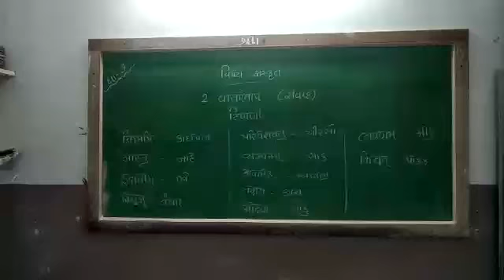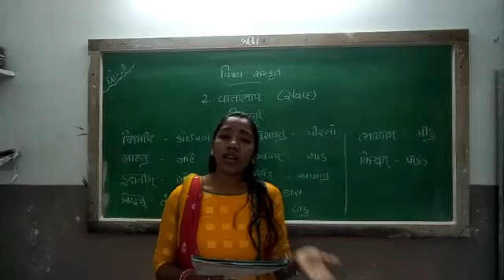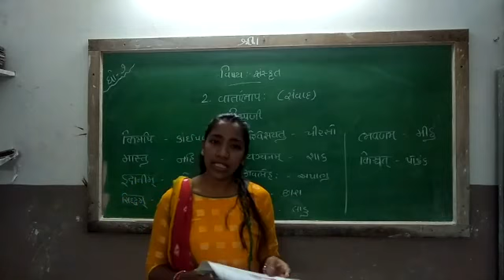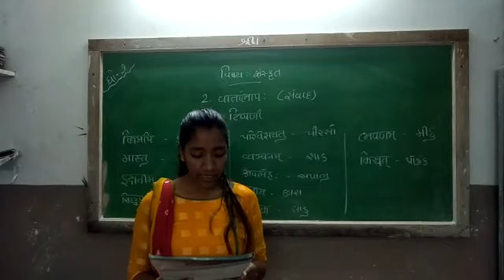STD-7 SANSKRIT [PART-2]